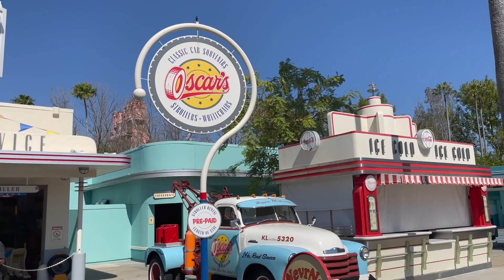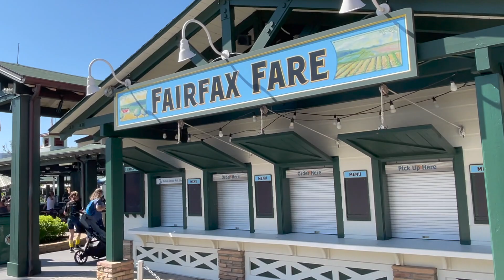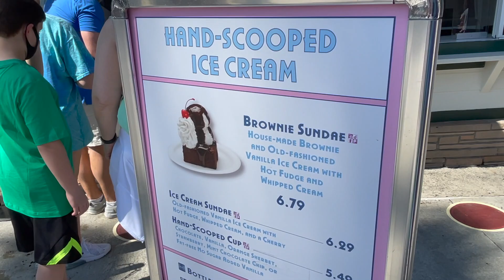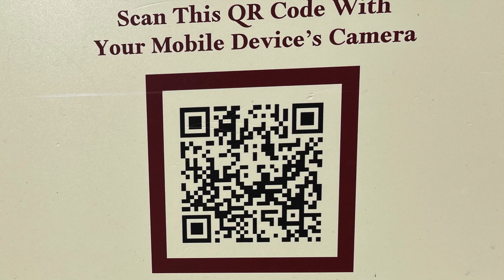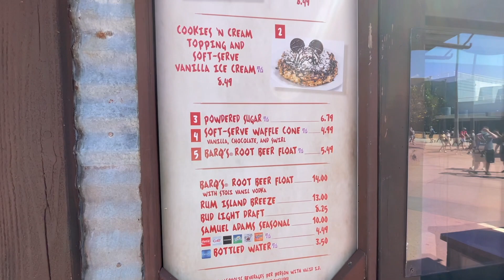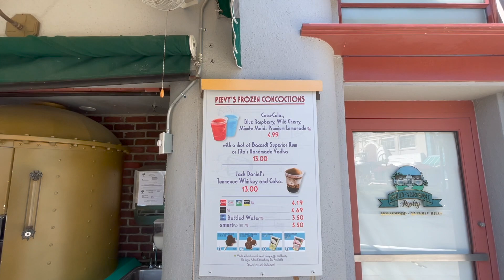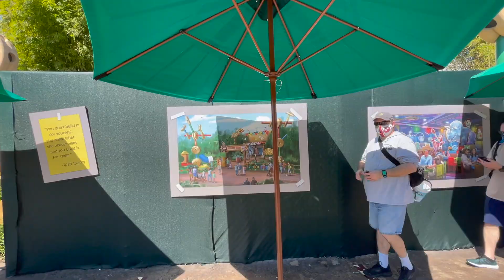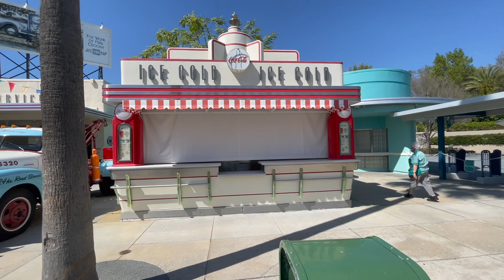Disney's Hollywood Studios - Food Service tour - Whats open whats not - Spring 2021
Follow along as we show you what you can expect as far as in park food offerings for Spring 2021 at Disney's Hollywood Studios. Also we do have some fun being silly, but thats what we do! Follow the adventure!!